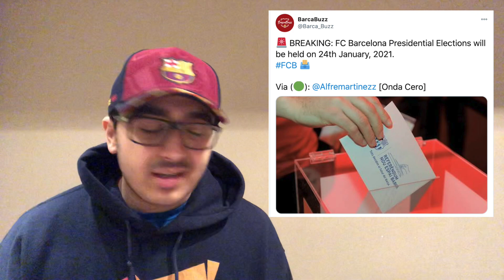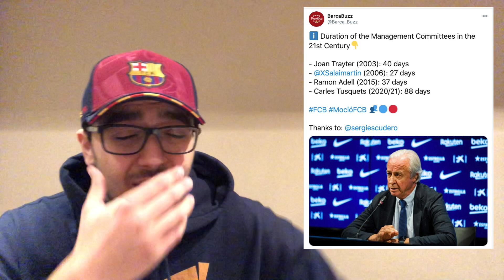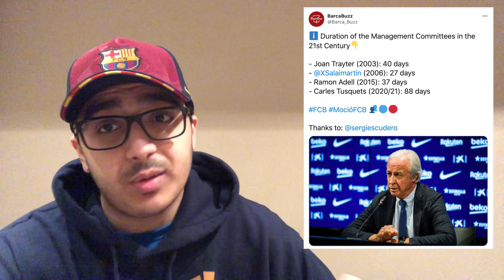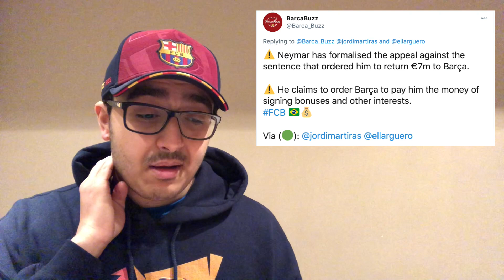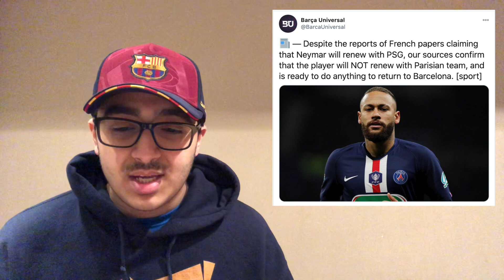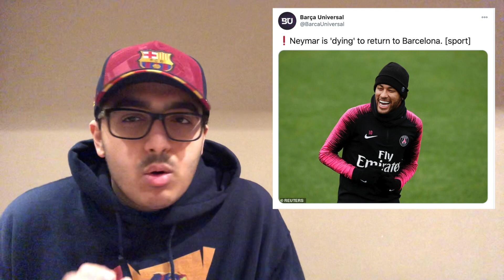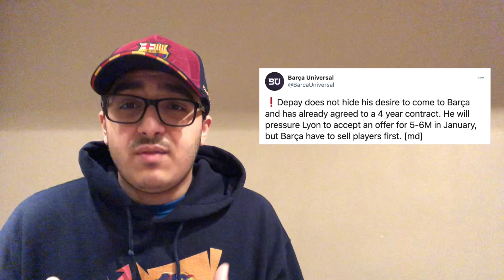NEYMAR WANTS TO COME BACK TO BARCA? KOEMAN WANTS DEPAY & GARCIA! ELECTION DATE CONFIRMED! RIQUI PUIG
The date of the presidential election has been confirmed. Neymar doesn't want to extend his contract at PSG and wants to come back to Barcelona. Ronald Koeman doesn't want to give Riqui Puig any minutes in the first team. Memphis Depay and Eric Garcia are still on Barcelona radar for January signings.